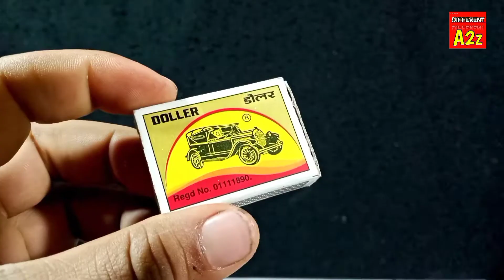Science 4 Amazing Experiment | विज्ञान के अद्भुद प्रयोग 🙄🙄 || Experiment In Hindi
amazing Hindi video
amazing experiment
electric experiment
pencil experiment
homemade project
homemade experiment
magical science video
science video
magical video
magic
science ka Jadu
magic 2022
simple science project
simple science